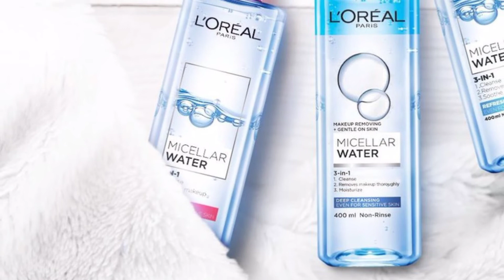Công dụng của nước tẩy trang L'Oreal và cách dùng.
Mọi người có thể tham khảo giá bán và đặt hàng tại đây: